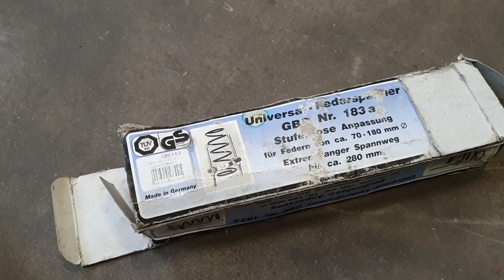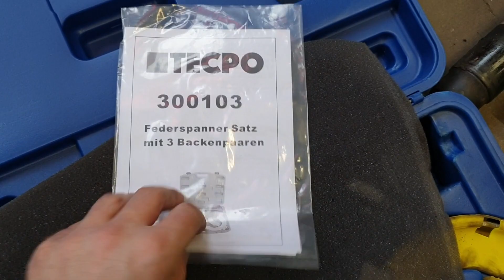ŚCIĄGACZ DO SPRĘŻYN TANI DOBRY / ŚRUBOWY / NARZĘDZIA WARSZTATOWE / SAM NAPRAWIAM / DIY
Siemanko
chcieliście żeby pokazywać wam wszystkie pierdoły, narzędzia do garażu warsztatu co nabywam no to proszę bardzo ;)
zdecydowana liczba głosów podpowiedziała żeby wybrać ściągacz śrubowy
nie jest to wysoka półka ale robi naprawdę fajną robotę